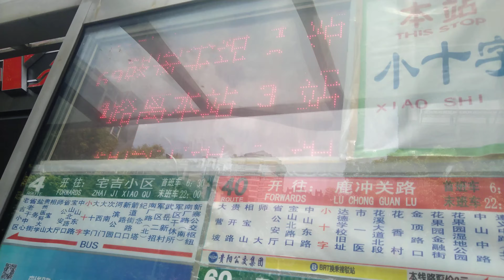贵阳市区街道